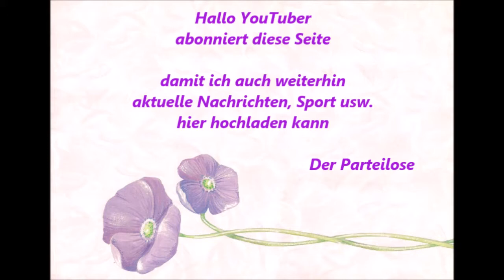1034 * Der Sportler * Dana Pelizaeus * Essen Steele wir für Steele * Musikgarten 28. - 29.04.2018 3